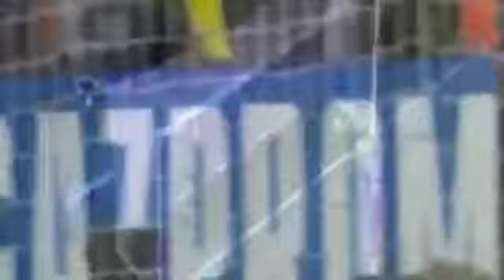اهداف ريال مدريد ويوفنتوس 4 1 نهائي دوري ابطال اوروبا 2017 تعليق عصام الشوالي